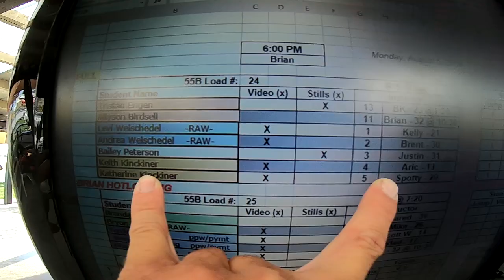Keith Kinckiner's Tandem skydive!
Keith Kinckiner's tandem skydive at Skydive Snohomish!